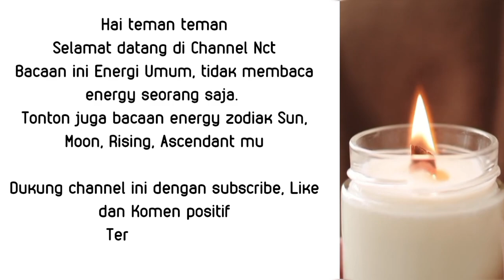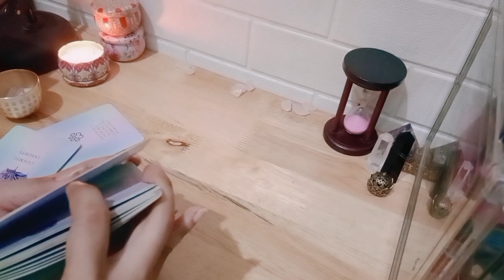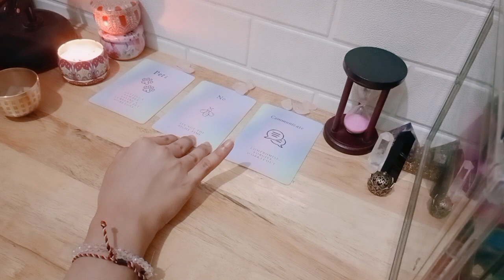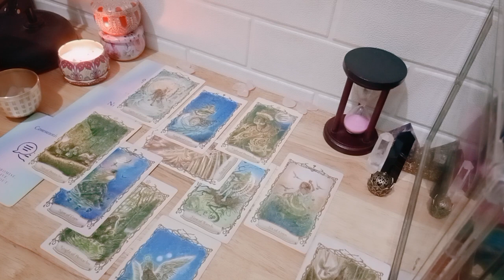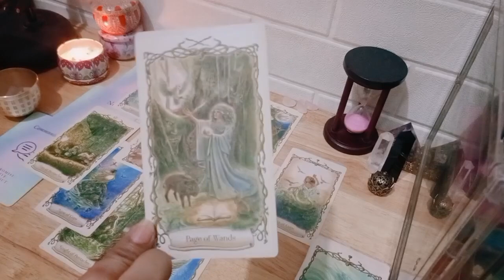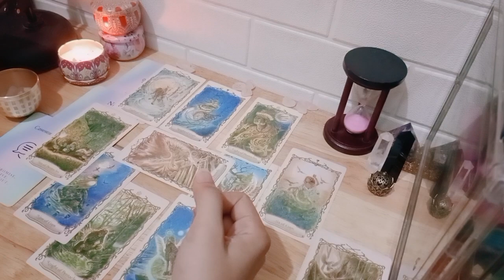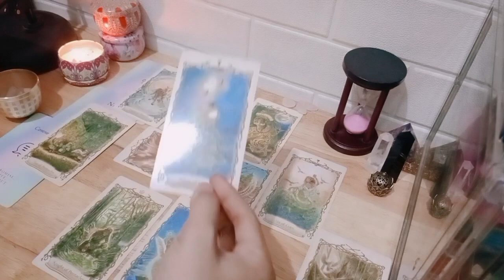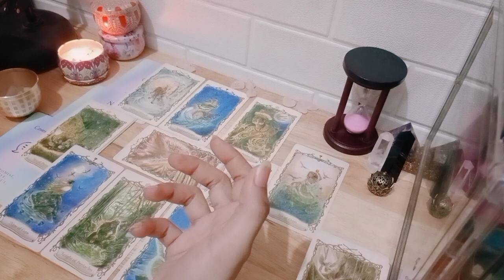Aquarius 2024 General • Tahun menikmati hasil namun juga kerja keras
1. astrosage (vedic india)
2. cafeastrology (western)

💎Bersifat general/umum

List PR
Level 1 : 250k ( Single, Hasil Vidio Proses Max 3 hari )
Level 2 : 350k ( Couple, Hasil Vidio Proses Max 3 hari )
Level 3 : 500k ( Call/Vidio Call/Voice Note 30 Menit ) *Flexible